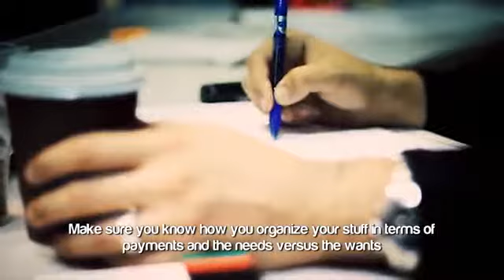Dua To Pay Off Your Debts ᴴᴰ ┇ DuaRevival ┇ by Ustadh Majed Mahmoud ┇ TDR Production ┇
The dua is a sound hadith from saheeh at-tirmithi:

'اللَّهمَّ اكفني بِحلالِكَ عن حرامِكَ ، وأغنِني بِفَضلِكَ عَن سواكَ'

Transliteration: 'Allahummak-finee be halaaleka ‘an haraamek, wa ‘aghnenee befaDleka ‘an sewaak'

Dua To Pay Off Your Debts ᴴᴰ - by Ustadh Majed Mahmoud

Brothers and sisters, are you in debt, soon will be or know someone that is, if that’s the case then surely in sha Allah you will find benefit in watching and sharing this video. Are you ready?

In a sound hadith, in Sahih at-Tirmidhi, a man went to Ali Ibne Taleb RadiAllahu Anha, seeking his assistance and support to pay off a due payment on that man. Ali told him (Radi Allahu Anha), ‘shall I not teach you some words, a dua basically, which I learnt from Muhammad Sallellahu Alaihe wa sallam (And don’t forget to say Sallellahu Alaihe wa sallam), had you say these words in this du’a, Allah will take care of your debt and will help you and assist you even if that debt is as big as a mountain. Allahu Akbar! Allahu Akbar. A dua! Yes! But brothers and sisters! Don’t rush! You say that dua, you are certain Allah will accept. And you need to also take action. You need to action! Not just say that dua and sleep. You organize the way you do your payments. You check the things that you need versus the things that you want and you do all that in sha Allah. May Allah increase our wisdom. Ameen ya Rabbul ‘Alamin!

Bismillah! Go ahead! I can imagine everybody who has a debt is watching like this. Go ahead brother, Bismillah, what’s the dua! Don’t rush in sha Allah! May Allah bless you and protect you and help pay off all your debts. Say, ‘Ameen!’ Ameen ya Rabbul ‘Alameen!

Ali Radi Allahu Ta’ala Anha tells him, “Say, Qul! Allahumaa (O Allah!), help me, suffice me with that which is lawful against that which is unlawful.” Basically, O Allah! Don’t make me use the unlawful avenues and resources to pay off my debt whether it was accepting briberies, or stealing people’s money or any other means to take care of my needs. Rather Ya Allah! Make me use the halal, permissible avenues to do so. “And O Allah make me independent of everything besides you Ya Allah!” Allahu Akbar!What an amazing dua. Once again, “Allahumma Ikfini bi halalika an haramik, wagnini bifablika ansiwak.”

Brothers and sisters, may Allah bless you. And Allah, just think about it! If Allah provides for those who disbelieve in Him, will He forget about those who testify there is no one worthy of worship except Him? But you need to make dua and be certain Allah will accept and you need to take action. Make sure you know how you organize your stuff in terms of payments and the needs versus the wants and you are gonna need like the latest phone or the latest TV when you have a lot of load on you? Just think and use your wisdom in sha Allah. May Allah bless you!